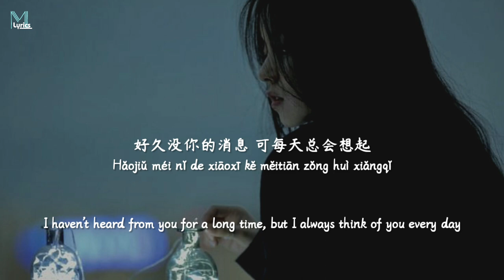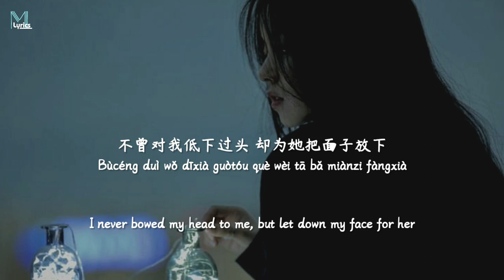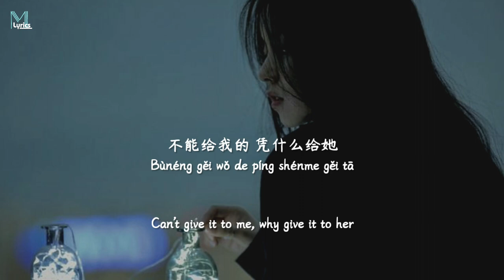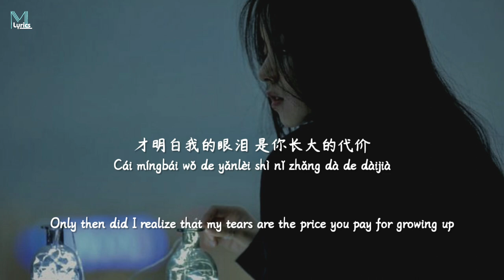Yu Er Qi (鱼儿七) - Xiang Dao Ni (想到你) Lyrics 歌词 Pinyin/English Translation (動態歌詞)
Yu Er Qi (鱼儿七) - Xiang Dao Ni (想到你) Lyrics 歌词 Pinyin/English Translation (動態歌詞) with your friends!